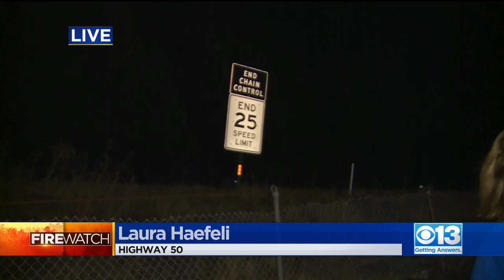Firefighters Battling Caldor Fire Looking Forward To Changing Weather Conditions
After a hot few weeks, rain and moisture on the horizon are welcomed weather for Caldor Fire crews.